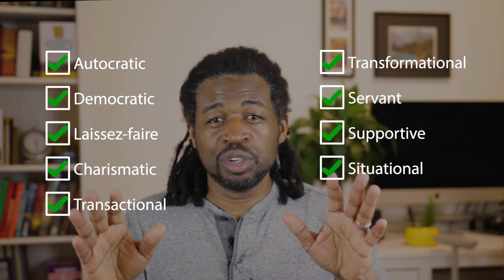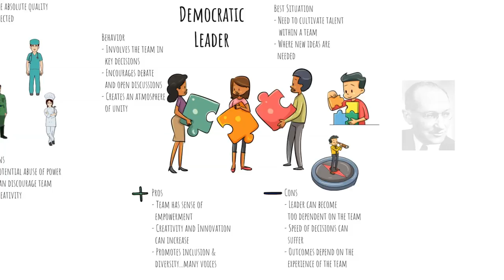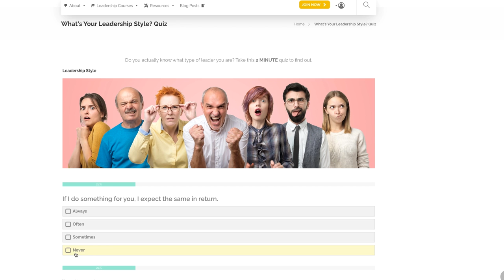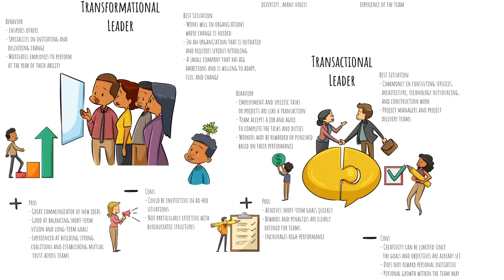Why You Need to Know Your Leadership Style | KG Butler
These are the 9 Leadership Styles in management you should know.  Did you know that knowing the kind of leader you are can help you be a better manager or leader? This video explores the 9 most popular leadership styles that students, managers, and leaders need to know, why they matter, and which style to use in each leadership situation. BONUS: Learn how to know your personal style

Hi, I'm KG and this channel is all about growing modern leaders. This is the place that will provide tips, guidance, encouragement, and motivation for your leadership development journey. No matter where you are in your personal life or career, we will offer tools to help you improve and grow.

"I enjoyed 10 Leading Tools immensely and rate it 4 out of 4 stars. It is interesting, engaging, and inspiring. I would recommend it to anyone looking to grow as a leader, either in business, their personal lives, or both." —OnlineBookClub.org

00:25 Leadership Styles matter
01:12 Autocratic Leadership Style
01:51 Democratic Leadership Style
02:51 Laissez-faire Leadership Style
03:26 Charismatic Leadership Style
05:08 Transactional Leadership Style
05:54 How to know your Leadership Style
06:23 Transformational Leadership Style
07:08 Servant Leadership Style
07:38 Supportive Leadership Style
08:12 Situational Leadership Style
09:04 How to know your Leadership Style & Reference Articles